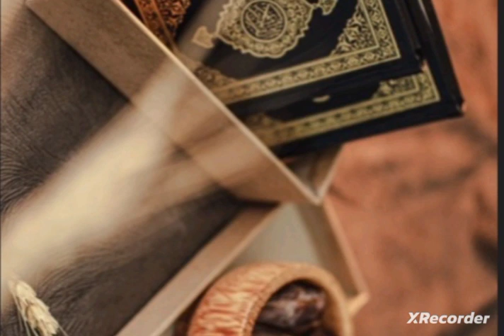SERATUS PERINTAH ALLAH'